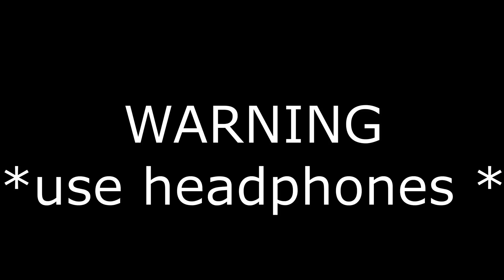Sherlock Rogers vs Sinaloa Cartels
Donators :-
1st Donator to my channel :-  Jayant : Rs. 21

PC  Spec
 ➜ CPU - Intel(R) Core(TM) i5-9400f @2.90GHz
 ➜ Motherboard - Msi H310 MB
 ➜ GPU - GEFORCE GTX 1660 SUPER
 ➜ RAM - 16GB (8x2) DDR4
 ➜ PSU - Corsair VS650
 ➜ Monitor - Acer KG241QP 144Hz.